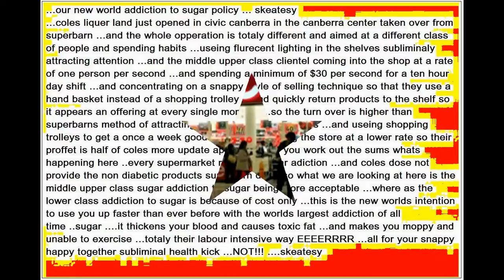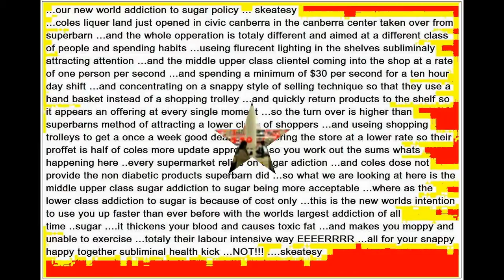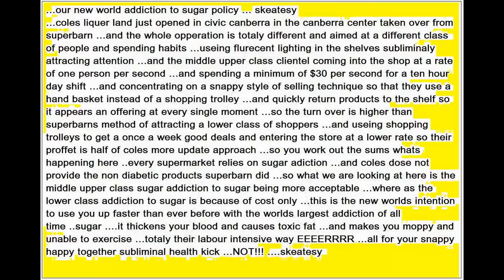My Slideshow supermarket sugar addiction